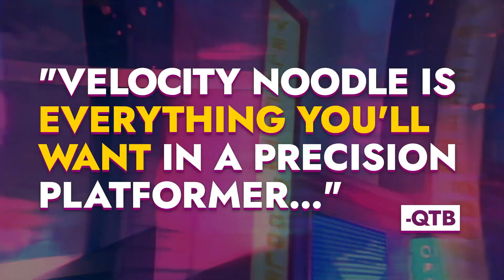Velocity Noodle - Launch Trailer | PS4 Games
Master the art of lightning-fast noodle delivery in Velocity Noodle! With deadly traps, and a range of moves to master, unleash your inner speed-runner and take in the sights of a fast-paced neon city. Are you ready to become the ultimate noodle delivery master? Out now!

Video Keywords (separated by commas):
velocity, noodle, velocity noodle, anime, platformer, platforming, indie, top hat studios, tophat, top hat, studios, tophat studios